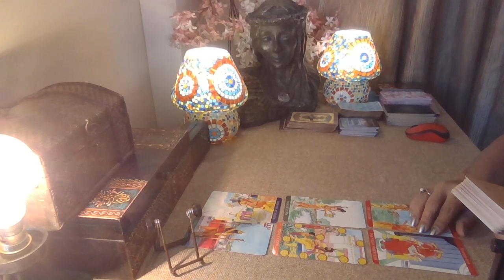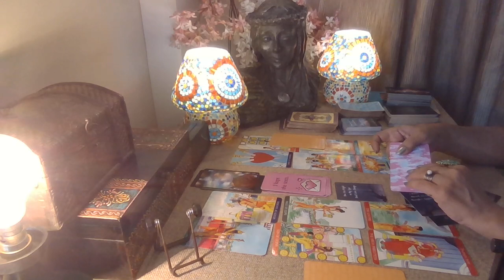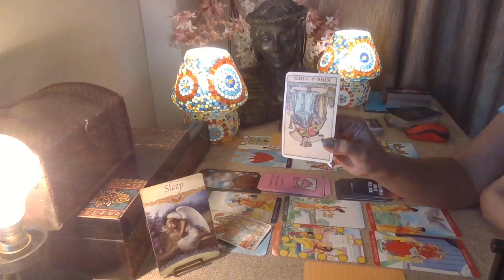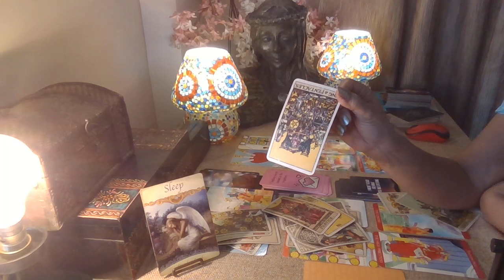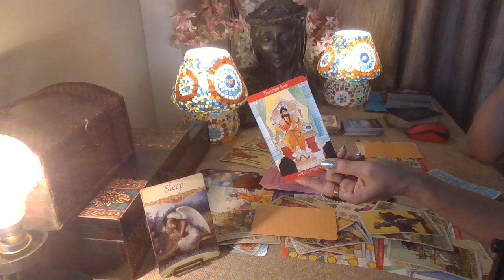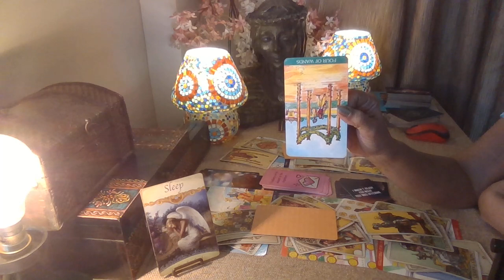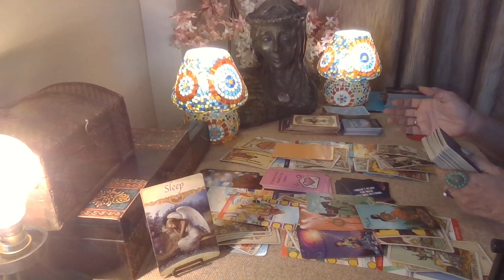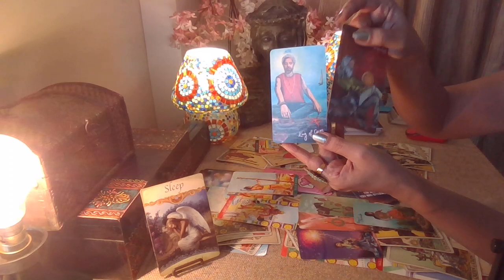Cancer Tarot - THIS TOWER WOKE THEM UP !! / January 2023 /